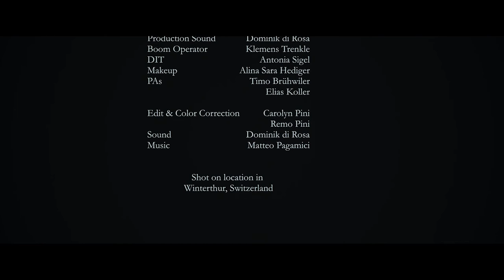Omission | Kurzfilm von GreyEminance mit Silvan Buess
Ich besitze keine Rechte am gezeigten Material.